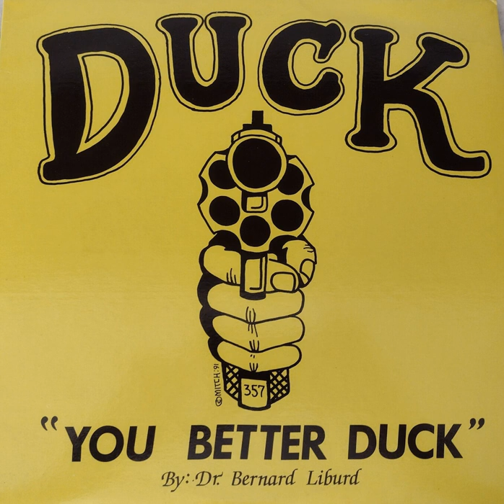Dr. Bernard Liburd - Duck (Steel Pan Version)